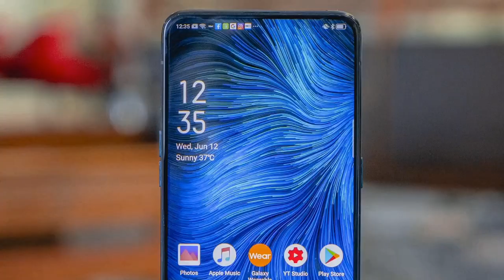Realme xt pro - Everything Confirm Now | Realme XT Pro SD 730G, 32MP Selfie, Oneplus 7Series Killer?